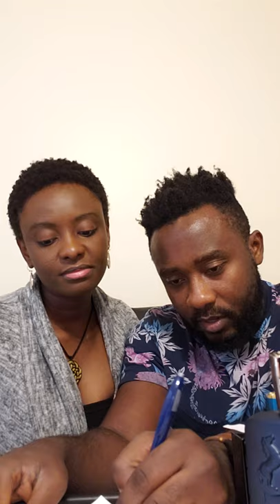Best smelling fragrances in my collection!!! Let the ladies decide ft Mz Dulphe!!!